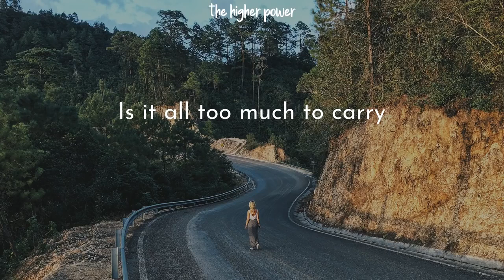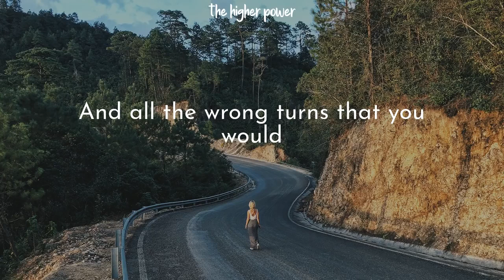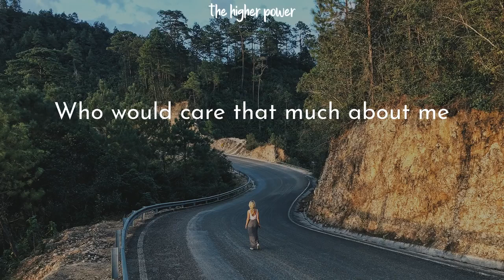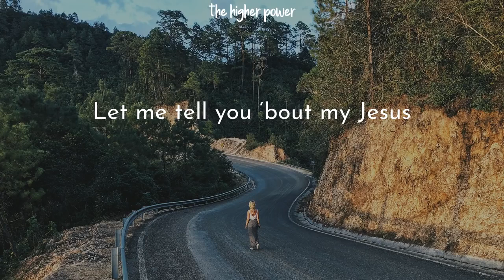Anne Wilson || My Jesus Lyrics let me tell you about my Jesus